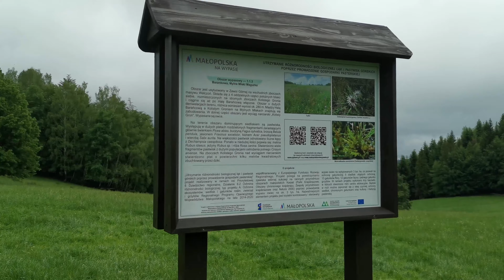WEEKEND Z BARANAMI 🐏 ZAWOJA 😍